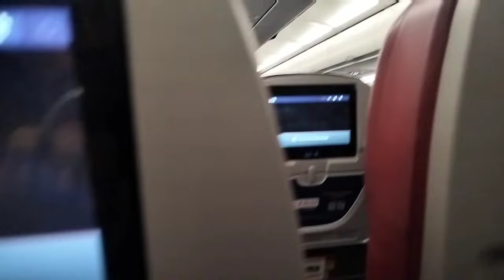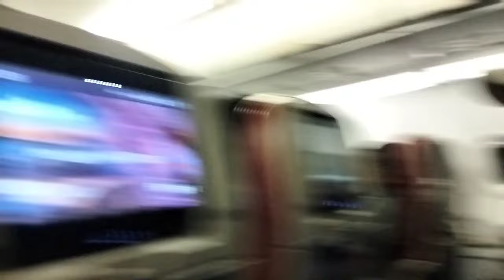PENERBANGAN PULANG KE JAKARTA || NYARI KOPI GRATIS